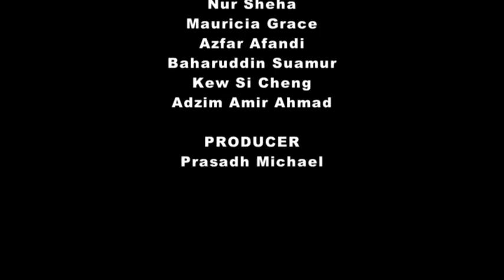Fact Sheet - December 2: All Your Base Are Belong To Us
Padang Serai MP N Surendran is on high alert on the bill that is being tabled that may give the National Security Council extensive powers and put too much power in the hands of the prime minister.